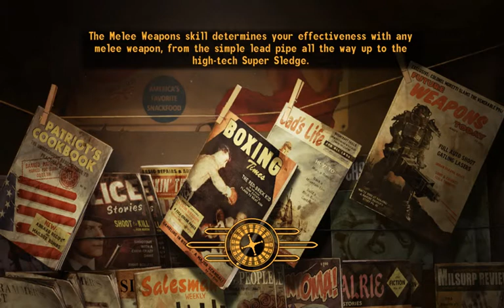I Play Therefore I Learn in Mojave Wasteland (70). "Danny-boy, WE NEED TO TALK!"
What we're playing: Fallout New Vegas, Ultimate Edition. Honest Hearts.

What I'm rambling about:
- more and more navigating
- my ingame choices - and how they affect the NPCs